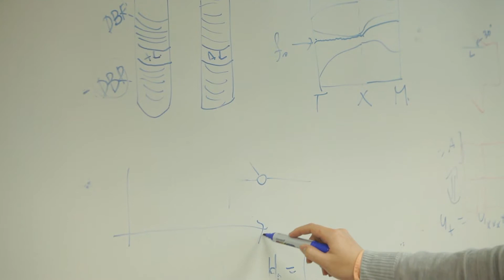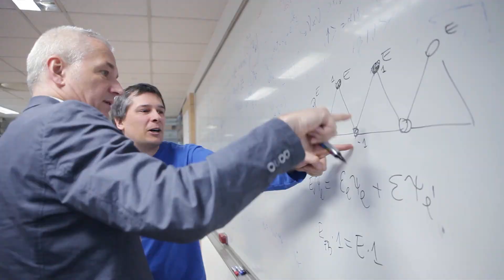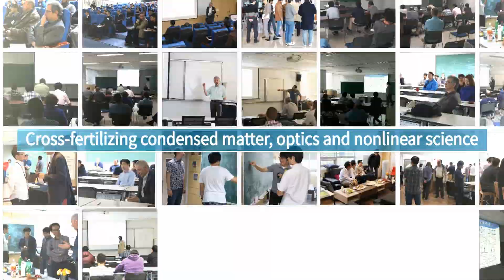About the Center for Theoretical Physics of Complex Systems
Today the eyes looking for novel technologies and new generation devices focus on nano- structured materials with unprecedented electrical, mechanical, optical and other properties like graphene, nanotubes, quantum dot arrays, metamaterials, trapped atomic condensates, superconducting networks, plasmonic and nanophotonic structures. There is an increasingly strong demand for new theoretical concepts, approaches and computational tools for uncovering fundamental nonlinear and quantum many-body processes in such systems and designing efficient methods of their control.

Our center aims to take up the grand challenge and to create a world-class laboratory for the nonlinear classical and quantum dynamics of nano-structured systems, and to conduct cutting edge research on phenomena at the interfaces of applied and computational theoretical condensed matter physics and optics. We aim to cross-fertilize research on exciton-polariton condensates, superconducting networks, quantum dot networks, ultracold atomic gases, optical waveguide networks, topology, frustration, flatband physics, Fano resonant nanoscale devices, artificial gauge fields, quantum ratchets, many body localization, disorder against interactions, artificial quasicrystals, nonintegrability, deterministic chaos, Arnold diffusion, KAM, coherence and decoherence, quantum stochastic dynamics, finite systems, targeted energy transfer, transport in nano structures, nonlinear nanophotonics, topological insulators, and more.

An efficient Visitors and Workshop Program will ensure finest research and training standards thus developing the center into a leading institution able to successfully compete within a quickly globalizing science network. By becoming a meeting hub for the global scientific community the center will offer to young scientists an excellent research environment and connections with the worldwide leaders in a broad variety of emerging research fields.

Learn more about the IBS Center for Theoretical Physics of Complex Systems